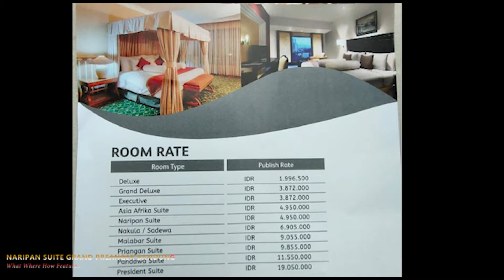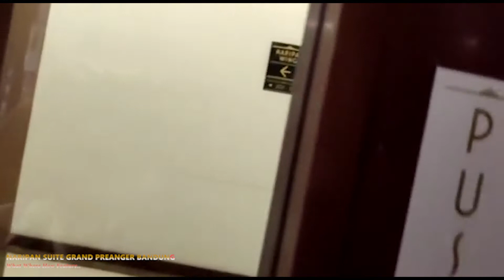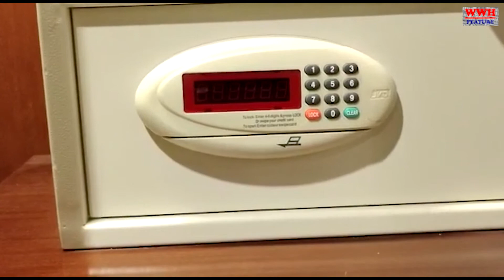HARGA KAMAR HOTEL 5 JUTA PER HARI. Seperti apa kira-kira isinya....? // NARIPAN SUITE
Review Naripan Suite dengan tarif Rp 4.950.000 / hari. Grand Hotel Preanger Bandung. Simak isinya seperti apa.